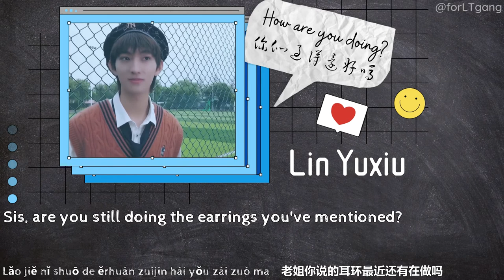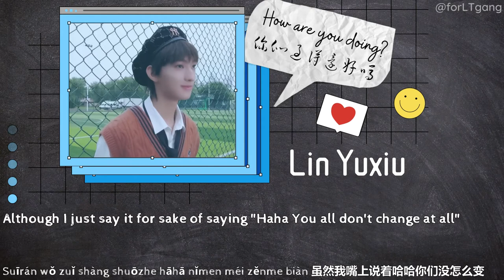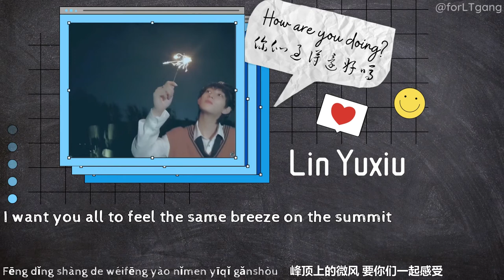「TRANS」211026 How Are You Doing? 你们过得还好吗 English & Pinyin Lyrics | Lin Yuxiu 林煜修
"How Are You Doing?" is NOT the official English title.

Lyrics: Lin Yuxiu
Arrangement: Magestick
Producer: vvei @ACE YKYB
Publisher: Shangxian music
Audio Editor: Mina /vvei @ACE YKYB
Mixing: vvei @ACE YKYB
Master tape: vvei @ACE YKYB
Production: Shangxian music
Distribution: Shangxian music

Shangxian music is part of Stellar System Group to which L.TAO is part of.